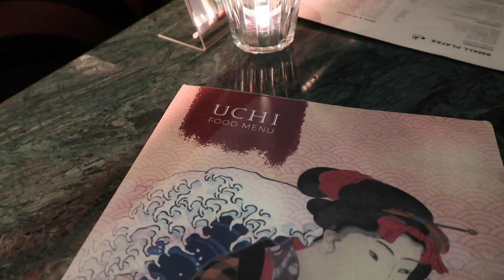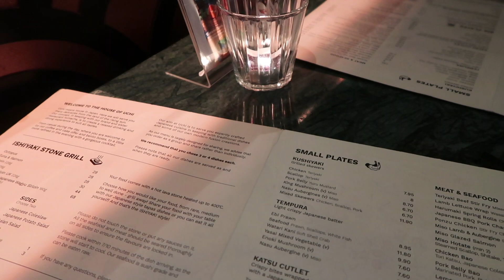day in the life: morning routine updates, mindful shopping & vinted haul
A little vlog from Friday. It actually turned out to be a really lovely day. Started with some self care, worked in the morning, met a fellow Nottingham Yoga teacher in the afternoon then went on a date with my husband in the evening.